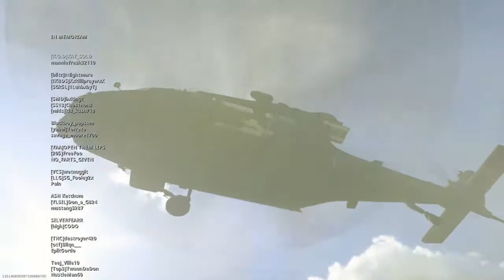Call of Duty®: Modern Warfare®_20211220091402